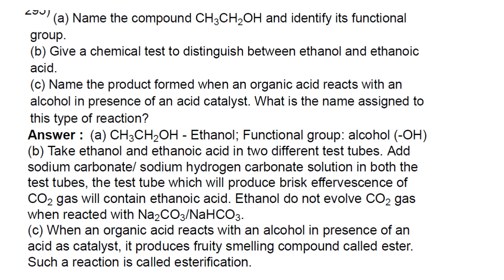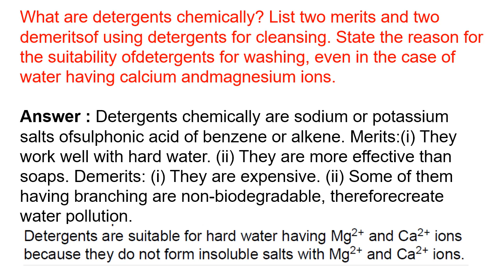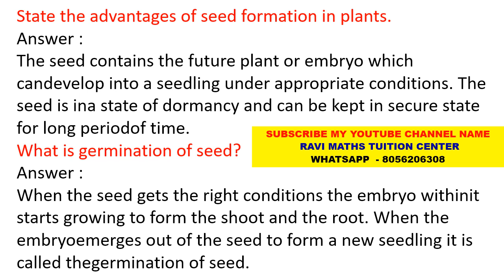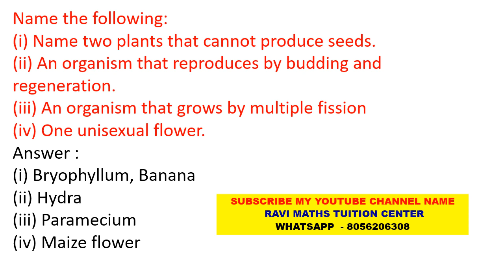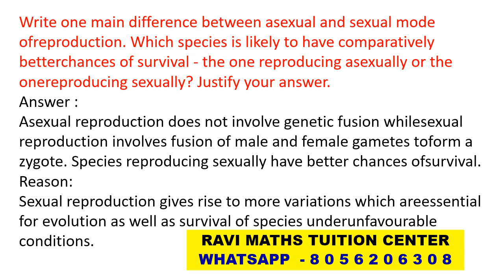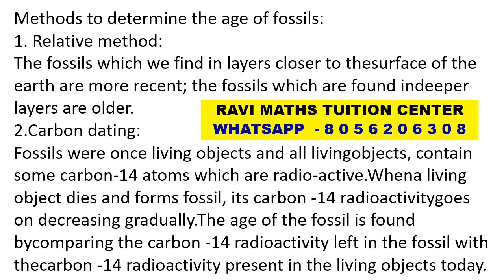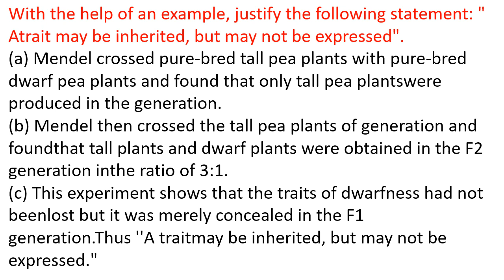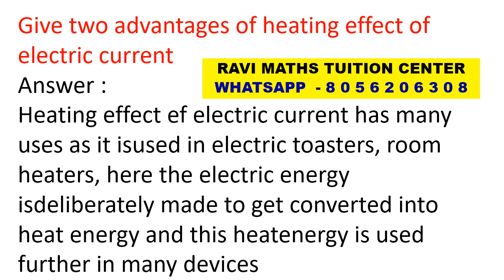10 cbse science term 2